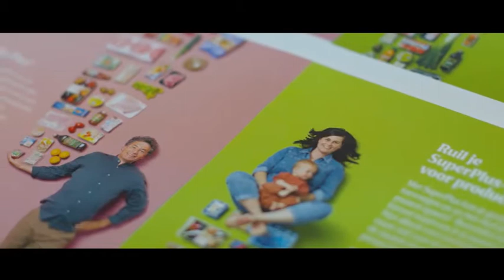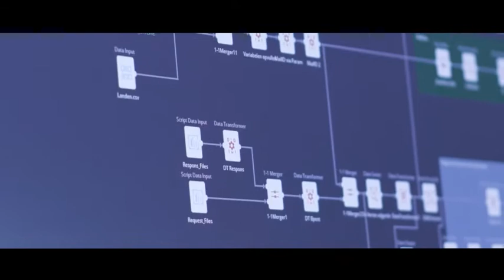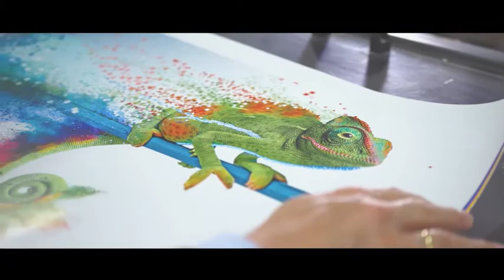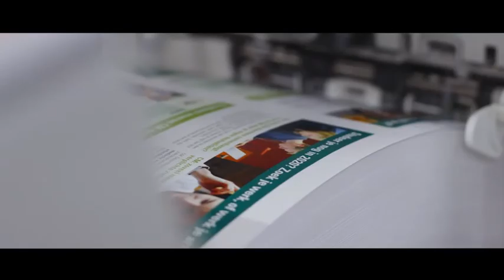Group Joos on Future Promotion Forum 2020 organized by Canon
CREATING EMOTION IN A DATA-DRIVEN WORLD
Technologische innovators, marketing- en serviceproviders deelden de meest effectieve manieren van communicatie met de klant op het Future Promotion Forum van Canon.

Onder het motto "Emotie creëren in een op data-gestuurde wereld" werd er dieper op ingegaan hoe merken klanten kunnen aanspreken door technologie efficiënt te gebruiken om hun gegevens te individualiseren en toch die belangrijke menselijke factor te behouden. Is hyper-individualisering de manier van de toekomst en hoe kunnen bedrijven dat het beste bereiken?

Canon nodigde Alex Joos (CEO Group Joos) uit om zijn visie en ervaring te delen.